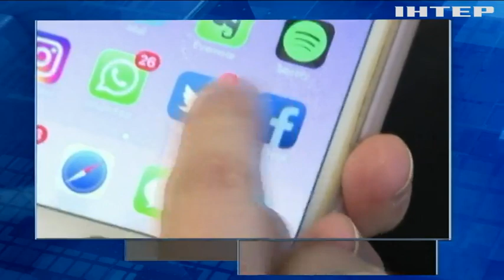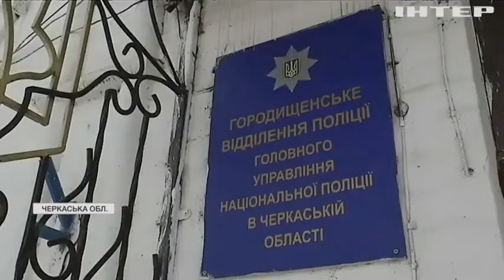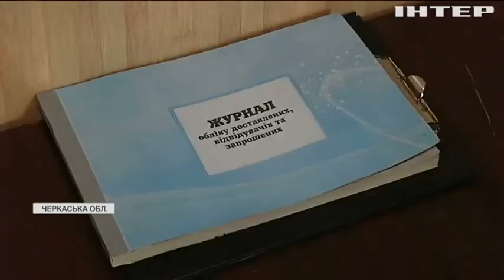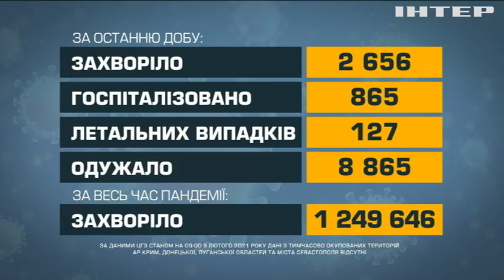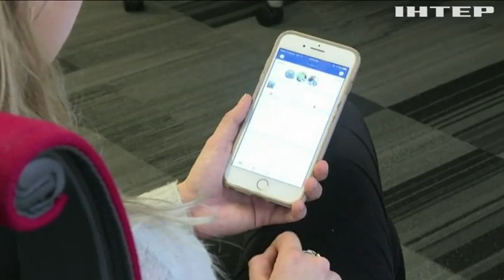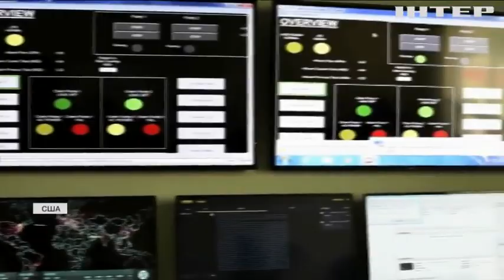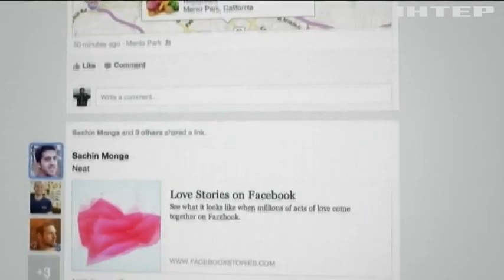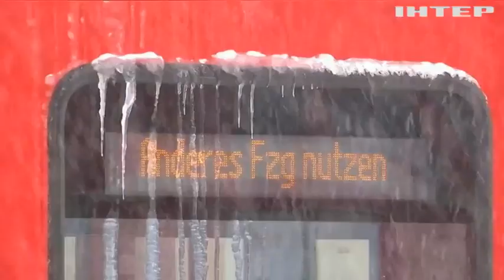Новости 17:45, выпуск за 9 февраля 2021 года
Дивіться у цьому випуску: На Черкащині поліцейські шлангом та стільцем вибивали зізнання з чоловіка. Ігнорував вимогу зупинки: на блокпосту військові відкрили вогонь по цивільному автомобілю. Facebook роздаватиме "коронавірусні бани": хто потрапить під заборону?